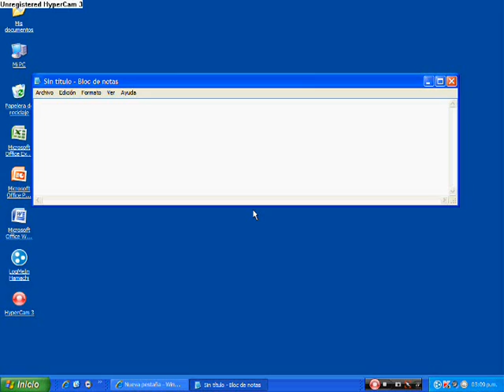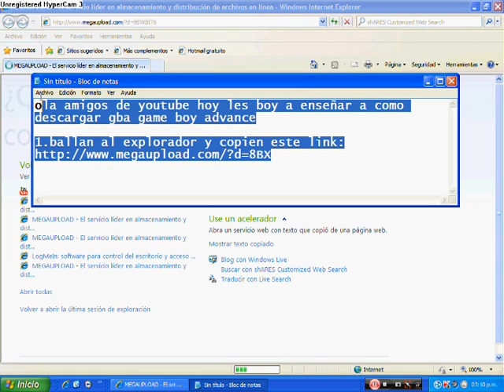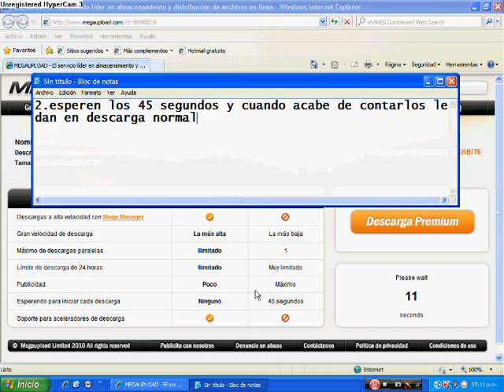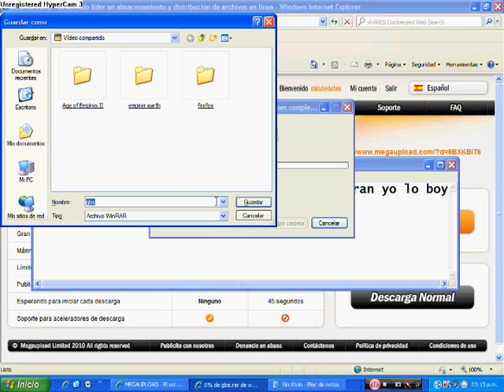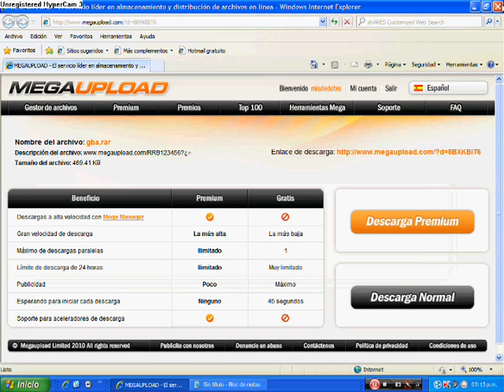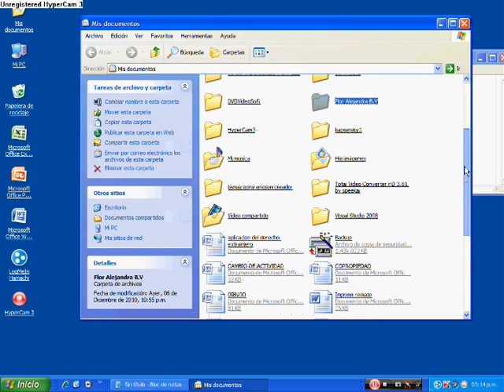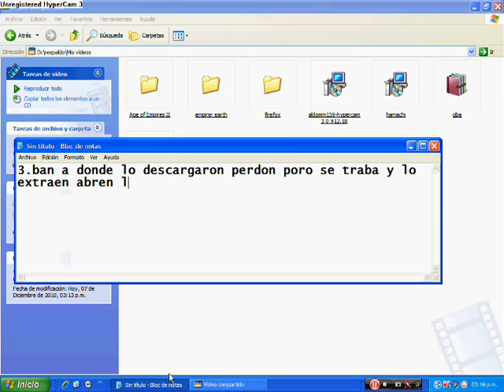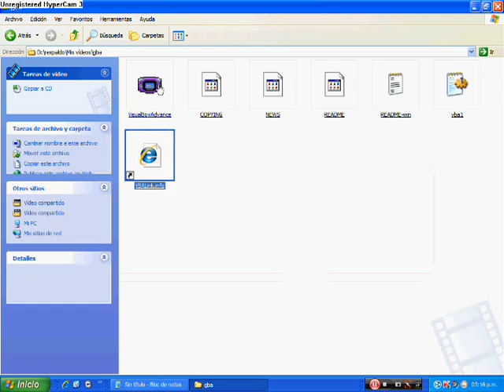como descargar gba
esta es la pagina donde pueden descargar todas las verciones del gba